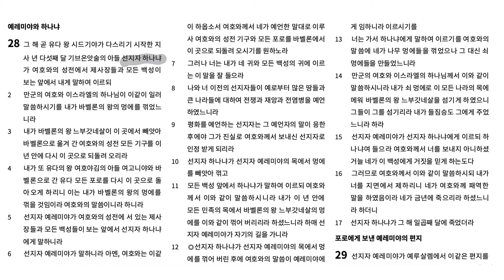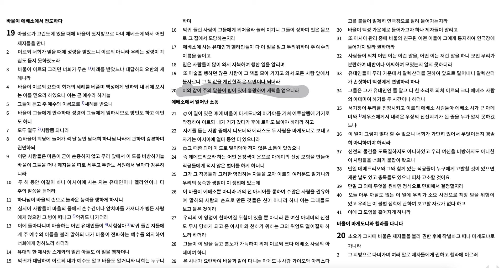오직 하나님의 뜻만이 이루어집니다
사사기 15장, 예레미야 28장, 마가복음 14장, 사도행전 19장